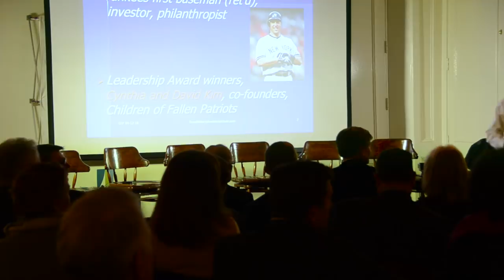Millennials in the workplace | How to work with Millennials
How to work with Millennials is a big question in today's workplace. The leaders of the Boomers and Gen X want to know. So we empaneled a group of successful Millennial graduates from Princeton and Yale to answer the question. They talk about topics like entitlement, faith, being listened to, and hard work. Find out what they really think. They are interviewed by David Miller, Moderator of GLF.

To learn more about Greenwich Leadership Forum, visit us

About GLF
We bring local business executives and leaders together once a month to engage each other and prominent outside business leaders in open and frank dialogue about the vital link between faith, leadership, and ethics. We consider the resources of two bibles – the Wall Street Journal and the Holy Bible – to find practical wisdom, guidance, and encouragement to deal with the challenges and opportunities facing leaders in the marketplace.  Led by David W. Miller, Ph.D., we engage in stimulating and meaningful dialogue.

The Greenwich Leadership Forum* (“GLF”) is an organization that provides a forum for men and women business executives to explore how faith can be a valuable resource in their personal decision-making, ethics, and leadership, and to help build and lead successful and ethically sound organizations.  Based on Christian principles and Biblical teachings, GLF welcomes men and women from all faith traditions.

Conceived in winter of 2003, GLF had its first pilot series in spring 2004.  Feedback was positive, a board was assembled, a mission was agreed, and a 501c3 corporation was formed.